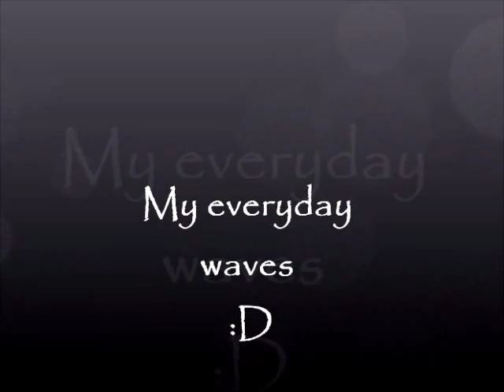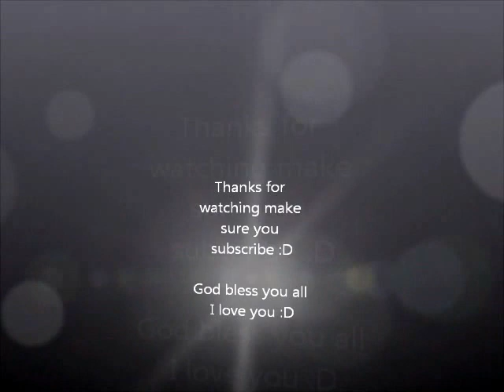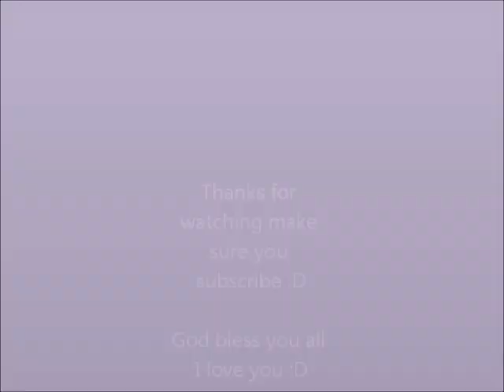My everyday waves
so i get asked a lot how i do my normal fast easy wavy look i usually do this with fresh washed air dried hair but in this case it's third day hair

1 3/4 inch curling iron
tressume heat protectent
bobby pins
hair tie
serum
brush

add me on fb as Priscilla Nathalie Soltero